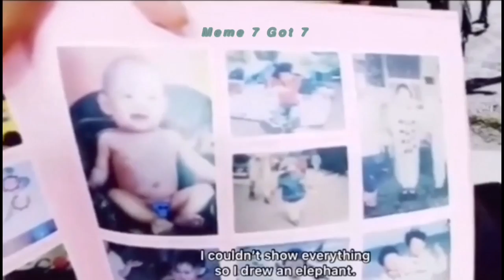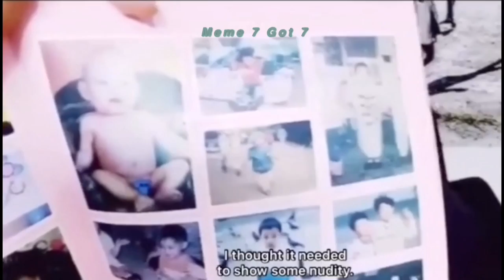K-Pop idols forgetting their idol image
Hellloooooo friends, this is my first time making a multi-fandom video, I hope you guys enjoy. I couldn’t fit every group in this video but I hope you guys still enjoy this and let me know if you want me to make a part. 2 and what groups should I include...❤️

Groups/Idols included in this video — Ateez, Got7, Straykids, The Boyz, Nct, WavyV, BTS, EXO, Superm, Kard, JAMIE, Eric Nam, MonstaX, B.I.G, ASTRO, HALO, BIGFLO